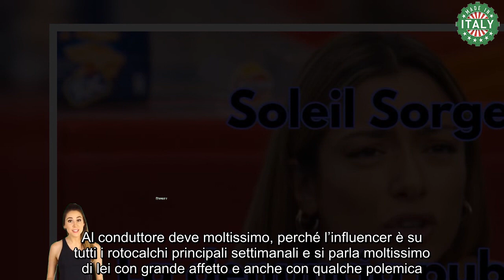“Mai fatto provini!” Soleil Sorge 24 ore folli, la denuncia pubblica zittisce tutti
Soleil Sorge è l’ex gieffina della quale si continua a parlare moltissimo. L’influencer ha avuto un grandissimo successo di visibilità e affetto da parte del pubblico, ma nelle ultime ore è sbottata denunciando pubblicamente una fake news. Scopriamo insieme di che cosa si tratta.

Soleil Sorge ha partecipato all’ultima edizione del Grande Fratello Vip di Alfonso Signorini. Al conduttore deve moltissimo, perché l’influencer è su tutti i rotocalchi principali settimanali e si parla moltissimo di lei con grande affetto e anche con qualche polemica.